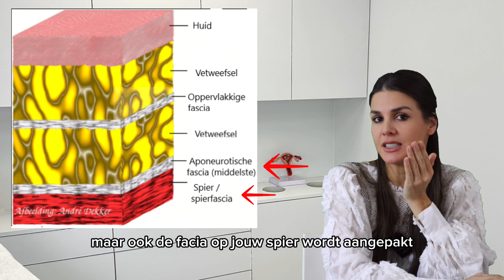Facelift zonder operatie?? Probeer MF Face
Wil je een subtiele lift in het gelaat? Dan is MF Face iets voor jou. Nurse Karen legt uit hoe de MF Face werkt en welk resultaat je kan verwachten.